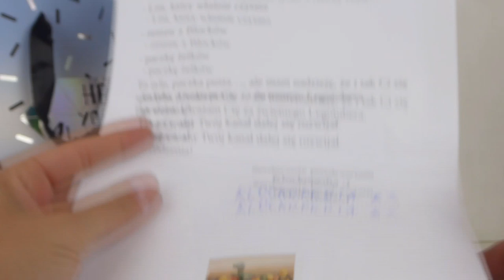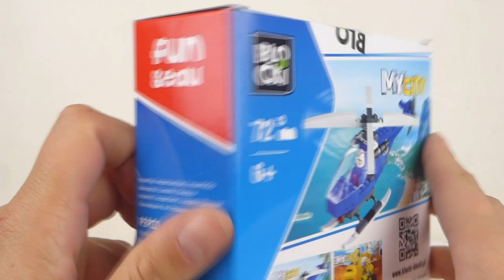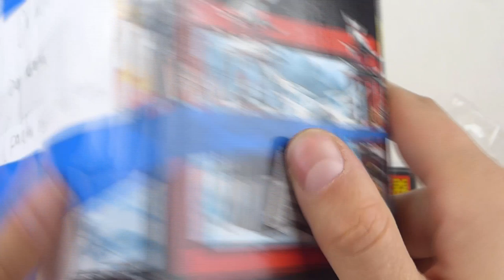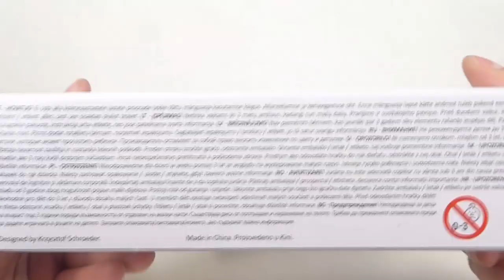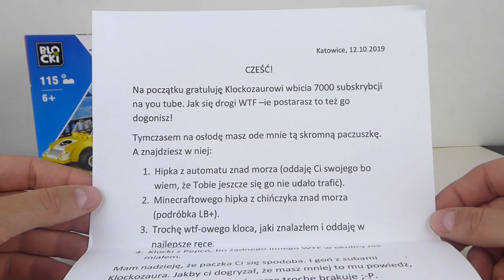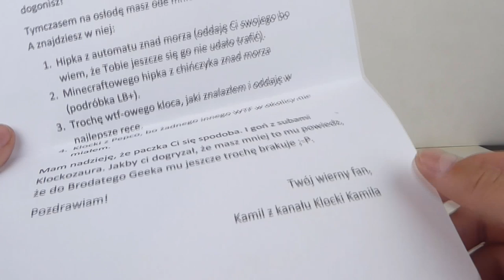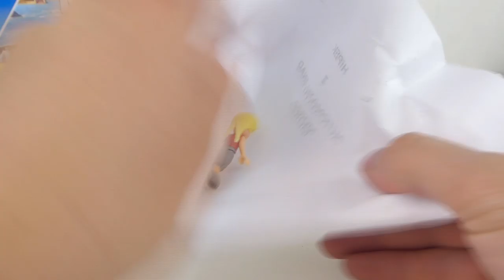HAUL ponad 5 kg chińskich klocków od FANÓW !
Jak tak dalej pójdzie to na kanale będą same haule w każdym odcinku xD
Dziękuję za wszystkie prezenty kolegom z kanałów :
Klockopedia2.0 Informacje o klockach
Lego Świat Kamila
Klocki Kamila
i oczywiście Brodatemu Geekowi :D